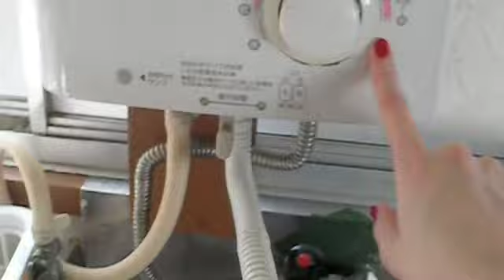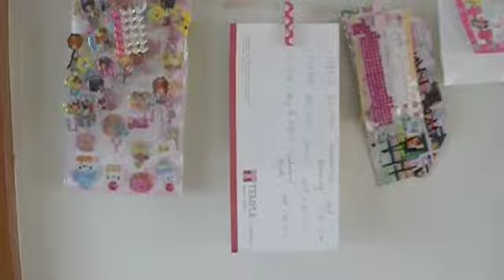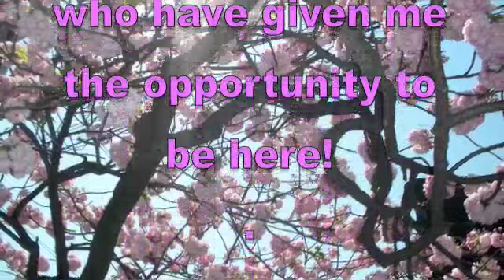My Apartment in Japan (Ogikubo)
A nice tour of my small apartment in Ogikubo in Japan.  I hope you enjoy - it's so so so so nice to finally move outta my dorm.

Monthly rent (includes utilities): 75000 yen ($760)

Distance from nearest Ogikubo train station: 7-10 minutes walking

Distance from Shinjuku: 20 minutes Marunouchi sen but 8 minutes Chuo.